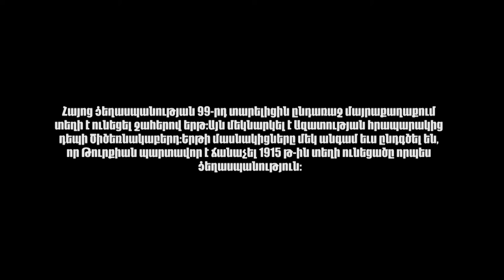Ջահերով երթ դեպի Ծիծեռնակաբերդ 23.04.2014